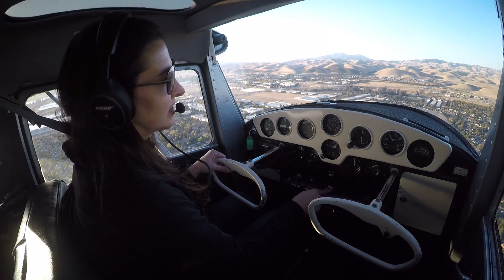2017.11.05 - Katie Dralle - Solo Cessna 140 - CabinCam